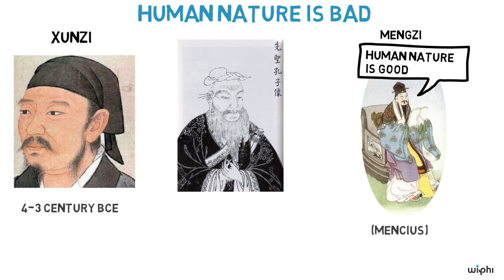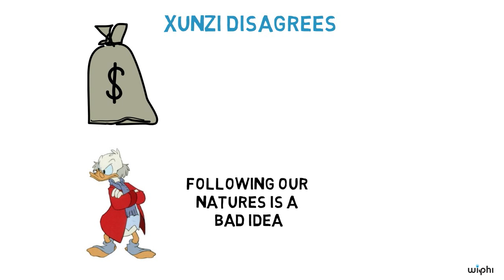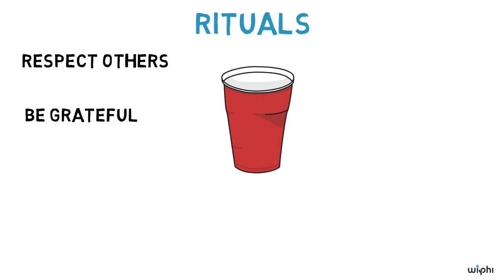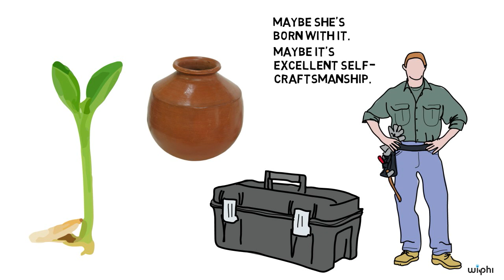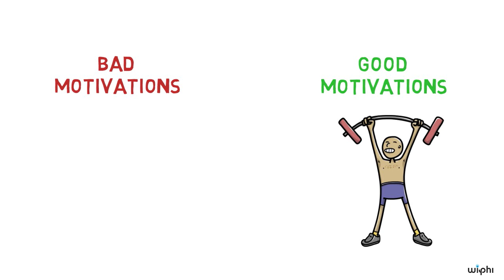PHILOSOPHY - Ancient: Xunzi on Human Nature [HD]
In this video, David Wong (Duke University) discusses Xunzi's view of human nature.